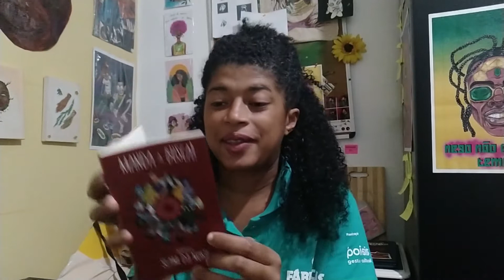CAIXA DE MENSAGEM - COM EQUIPE BIBLIOTECA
Iremos confeccionar uma caixa com técnica de dobradura, que ao abrir revela uma mensagem, um quadrinho ou um desenho. Teremos como referências histórias afetivas que somamos em nossas memórias durante essa temporada de quarentena, dessa forma criaremos uma narrativa para surpresa. Para fazermos a atividade iremos precisar de papel kraft, sulfite, canetinhas e lápis coloridos.